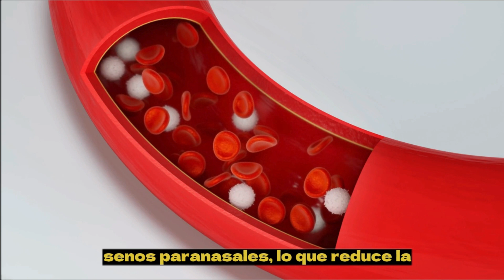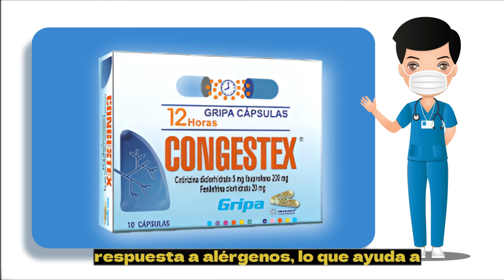CONGESTEX💊¿Como se usa? (DÓSIS) EFECTOS SECUNDARIOS y más...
Congestex es un medicamento de venta libre que se utiliza para aliviar los síntomas de la congestión nasal y la sinusitis. Contiene ingredientes activos como la pseudoefedrina y la clorfeniramina, que actúan como descongestionantes y antihistamínicos respectivamente.

La congestión nasal es un síntoma común de resfriados, alergias y sinusitis, que puede causar dificultad para respirar, presión en los senos paranasales y dolor de cabeza. Congestex ayuda a aliviar estos síntomas al reducir la inflamación de los tejidos nasales y disminuir la producción de moco.

La pseudoefedrina es un descongestionante que actúa estrechando los vasos sanguíneos en la nariz y los senos paranasales, lo que reduce la hinchazón y mejora la respiración. Por otro lado, la clorfeniramina es un antihistamínico que bloquea la acción de la histamina, una sustancia química liberada por el sistema inmunitario en respuesta a alérgenos, lo que ayuda a reducir la secreción nasal y la picazón en la nariz y los ojos.